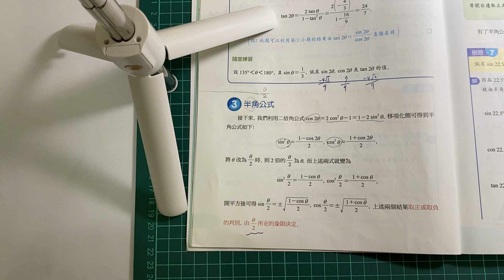G11 Book.3A 1-1 P.16 半角公式介紹